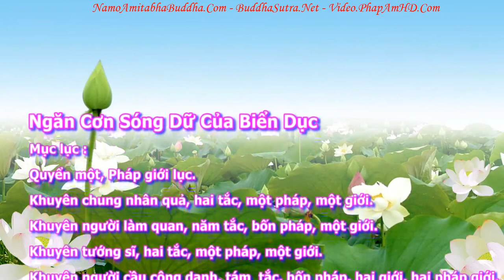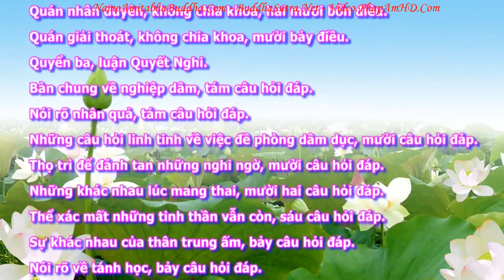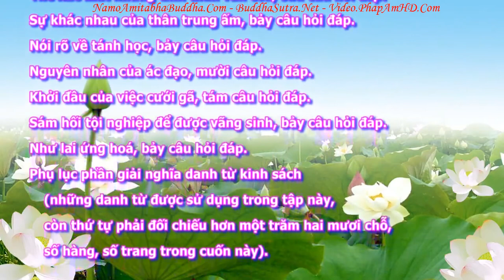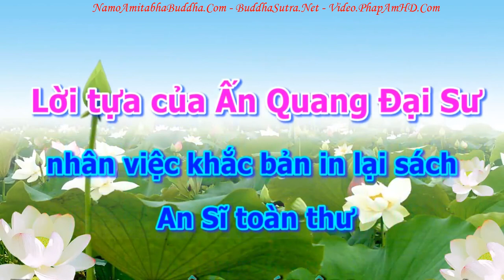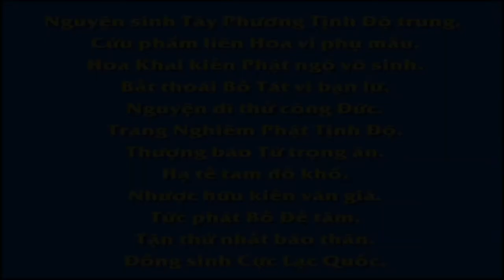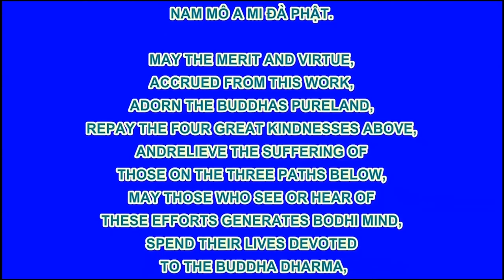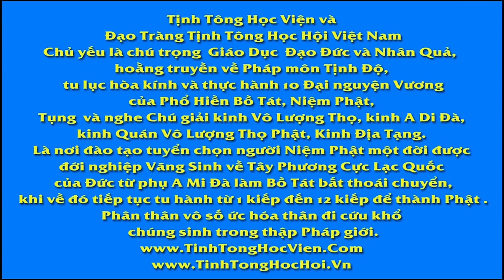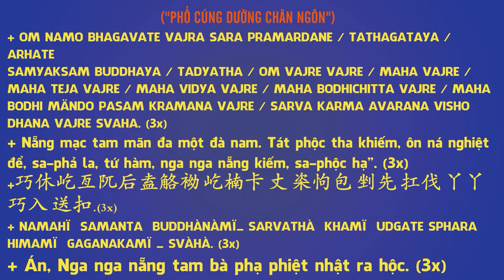An Sĩ Toàn Thư Pháp Giới Lục tập 05, Pháp Âm HD